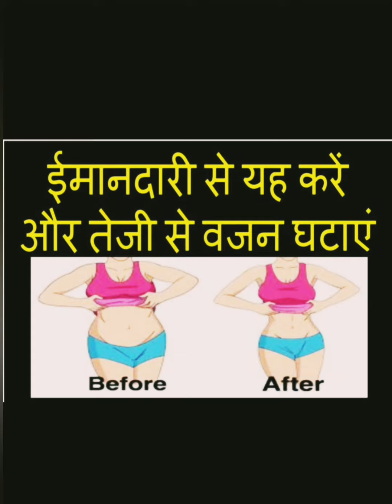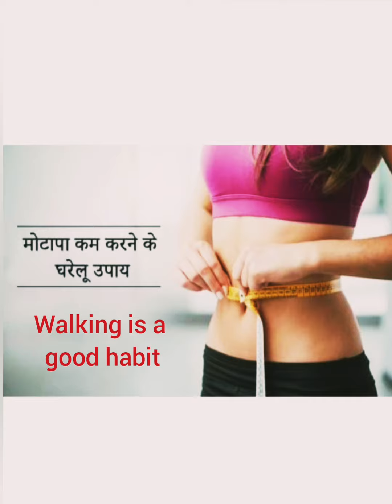30 se 60 दिन में मोटापा कैसे कम करें? | How to reduce stomach belly at home without gym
आज अस्वस्थ जीवनशैली के कारण उत्पन्न बीमारियों में से सबसे बड़ी बीमारी मोटापा है। यह बीमारी पूरी दुनिया में एक महामारी बन गई है। भारत में अनेक लोग मोटापा के शिकार हैं। मोटापे के कारण शरीर में कई तरह की परेशानियां होने लगती हैं। जब परेशानियां बढ़ने लगती हैं तो लोग मोटापा कम करने के लिए उपाय (motapa kaise kam kare) खोजने लगते हैं। कई बार उचित जानकारी नहीं हो पाने के कारण लोग अपना वजन घटा नहीं पाते हैं।

वजन कम करने के लिए आसान से टिप्स
सुबह उठकर खाली पेट 1-2 गिलास पानी पिएं। इससे मेटाबॉलिज्म बढ़ेगा।
खाने से आधे घंटे पहले पेट भर पानी पिएं। इससे अधिक भोजन करने का मन कम करेगा।
ज्यादा ऑयली चीजें, बर्गर, पिज्जा, पनीर आदि खाने से बचे।
शुगर युक्त चीजों का सेवन कम से कम करें क्योंकि इसे वजन तेजी से बढ़ता है।